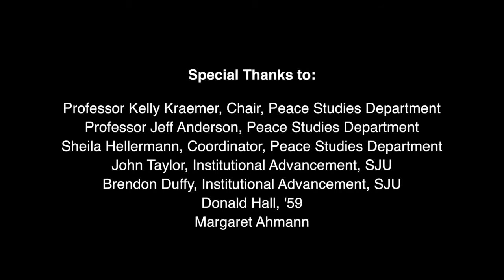26th Annual Peace Studies Conference Keynote - Dr. Bernard Lafayette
Acting on Faith: Non-Violence and the Struggle for Interracial Justice, Then and Now